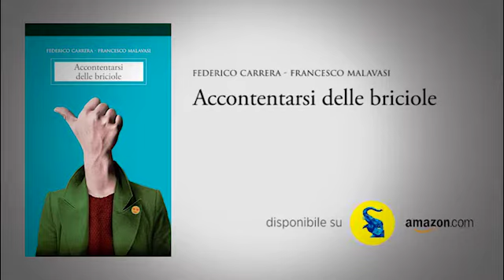Teaser de "Accontentarsi delle briciole"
E camminando camminando, siamo arrivati ad annunciare la prima grande uscita dopo la riapertura della stagione. A breve infatti sarà disponibile, sui nostri soliti canali, "Accontentarsi delle Briciole" di Federico Carrera e Francesco Malavasi. Attenzione: stiamo di fronte a due giovani, anzi giovanissimi, autori di racconti, esordienti e coraggiosi. Dall'Emilia con furore ventidue racconti a cavallo tra il surrealismo e il distopico. Una finestra aperta sui deliri post adolescenziali contemporanei, un'opera che non potete non leggere se vi è piaciuto il primo Ammaniti. I giovani del XXI secolo non sanno solo tirare sassi dai cavalcavia, e noi ne abbiamo le prove. Un applauso dunque, e che l'ansia per l'uscita del libro vi consumi.